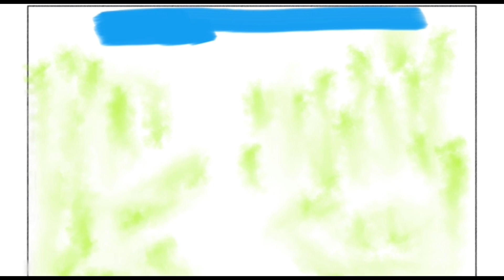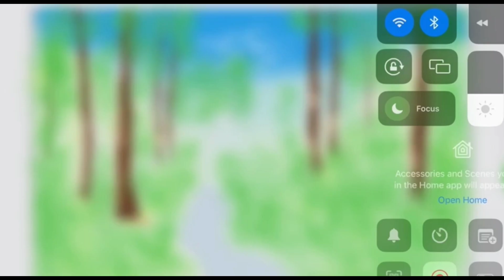Nature drawing 6 II